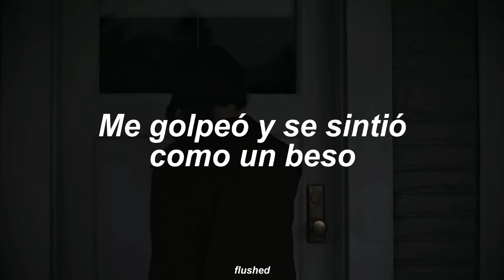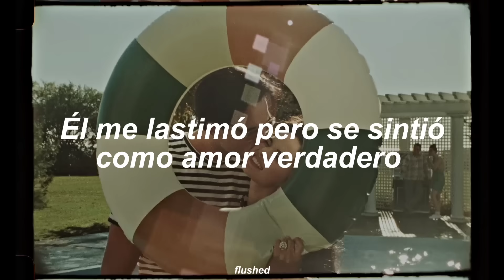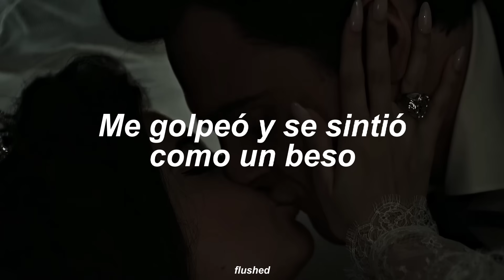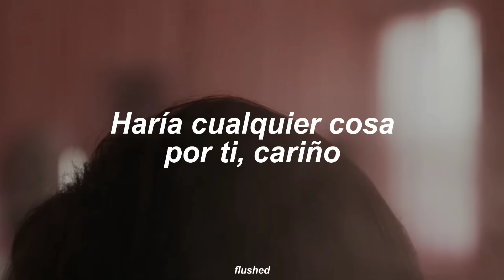Lana Del Rey - Ultraviolence (Sub español) || PRISCILLA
holiss :3 lo vuelvo a resubir ya que el vídeo no se pq se subia en baja calidad, espero les guste, y le den amor, priscilla es una peli hermosa se las recomiendo :D
letra:
He used to call me DN
That stood f or deadly nightshade
'Cause I was filled with poison
But blessed with beauty and rage
Jim told me that
He hit me and it felt like a kiss
Jim brought me back
Reminded me of when we were kids
With his ultraviolence
Ultraviolence
Ultraviolence
Ultraviolence
I can hear sirens, sirens
I can hear violins, violins
Give me all of that ultraviolence
He used to call me poison
Like I was poison ivy
I could've died right then
'Cause he was right beside me
Jim raised me up
He hurt me but it felt like true love
Jim taught me that
Loving him was never enough
With his ultraviolence
Ultraviolence
Ultraviolence
Ultraviolence
We can go back to New York
Loving you was really hard
We could go back to Woodstock
Where they don't know who we are
Heaven is on earth
I will do anything for you, babe
Blessed is this union
Crying tears of gold, like lemonade
I love you the first time
I love you the last time
Yo soy la princesa, comprende mis white lines
'Cause I'm your jazz singer
And you're my cult leader
With his ultraviolence
Ultraviolence
Ultraviolence
Ultraviolence